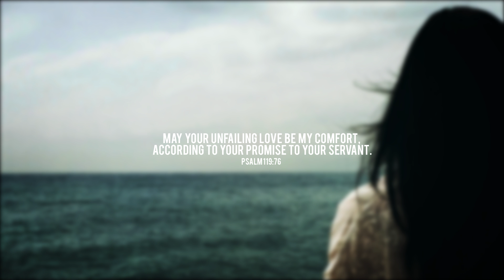Engrid - Teu esconderijo (Your Hiding Place)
BLSSD Music Presents Engrid Gaspar with her single 'Teu esconderijo (Your Hiding Place)'

"Engrid Gaspar is a Brazilian singer, composer and writer who inspired herself in life and psalms to produce her first album, bringing all of her heart in every word and melody to "first songs"."

*English Lyrics*
nestle in you, oh God
my soul is so tired
dwell in your shelter
in your shadow rest

Oh God of all comfort
solace me in my sorrow
Relieve my soul

Even youths grow tired
But those who hope in you, Lord
will renew their strenght
and they'll soar like eagles.

Have music to submit? Looking for a social space to promote your venture? Got personal ideas for improvement?